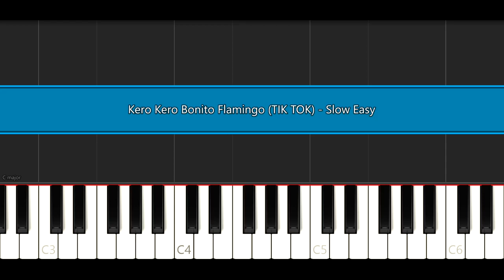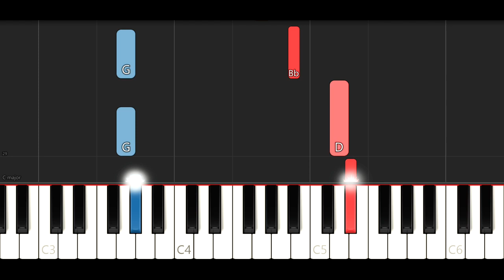Kero Kero Bonito Flamingo (TIK TOK) (SLOW EASY PIANO TUTORIAL)